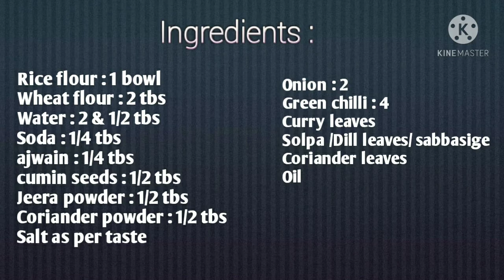Rice Flour Dosa | Instant Breackfast Recipe | No Grinding ,Soaking and Fermentation Dosa in Kannada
Know how to make Rice flour dosa | instant breackfast recipe | No grinding ,soaking and fermentation dosa in Kannada
Hi,

About this video :
Friends In this video I am going to show how to make rice flour dosa instantly without soaking, grinding, fermentation. It is very tasty so try it once . I hope you like the video, please support me friends.

* How to make Kodubale recipe kannada | Ring Murukku recipe | Quick and easy snack recipe in kannada

Our channel:
In this video I am going to show all delicious recipes. I am very fascinate to make food so want to show all the recipes which can be done in easy way, simple, delicious, healthy, energetic, good looking recipes  and also including Some tips and trick about recipe, kitchen hacks.